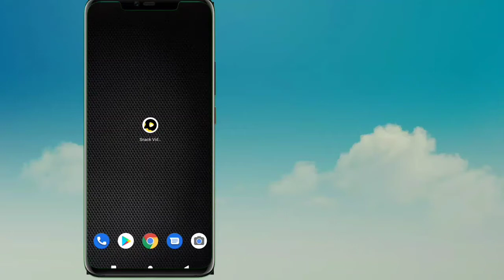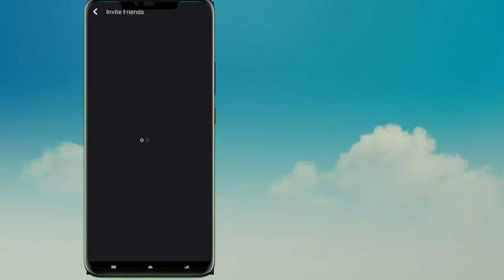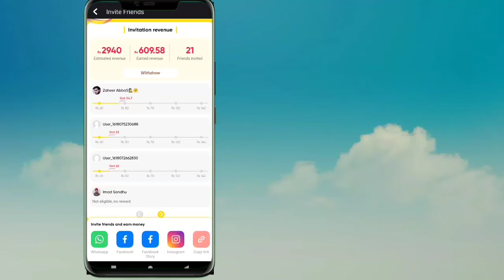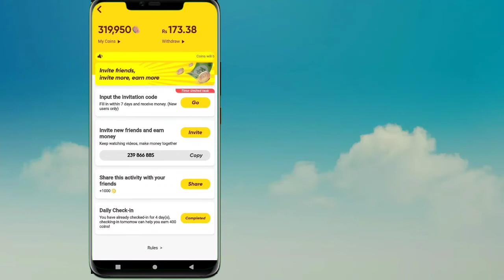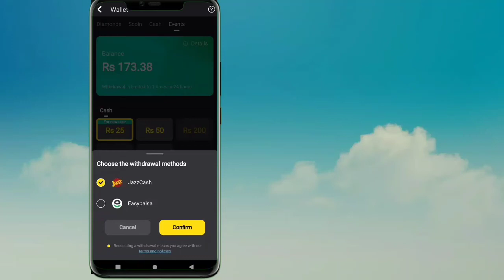Live Withdraw Proof of Snack Video Earning In Pakistan || Snack Video App se Paise Kaise kamaye Real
In this video I Will Tell You Live Withdraw Proof of Snack Video Earning In Pakistan || Snack Video App se Paise Kaise kamaye Real

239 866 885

B90389726

 LIKE VIDEOS
 SHARE VIDEOS

Thanks & Regards
Muhammad Tayyab Ali
From Gujrat